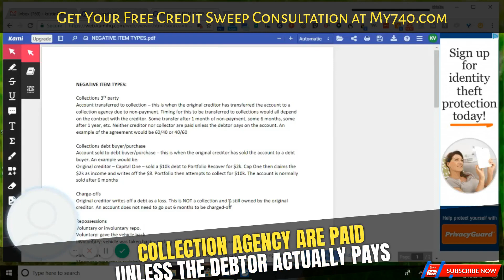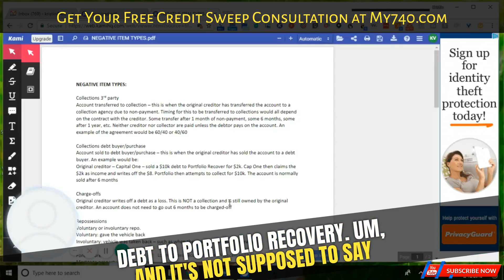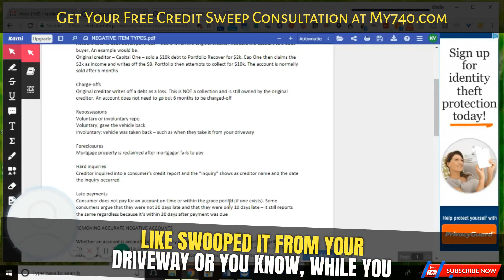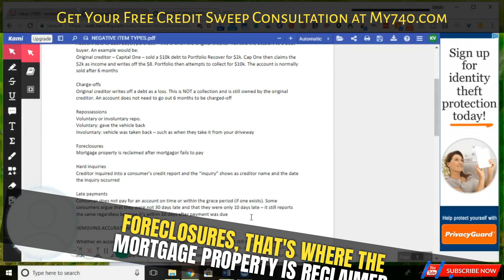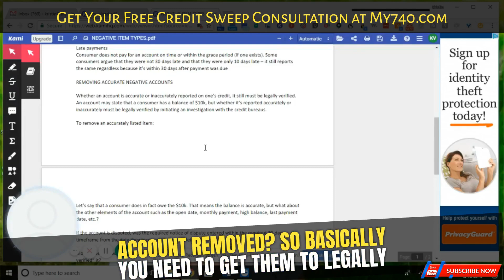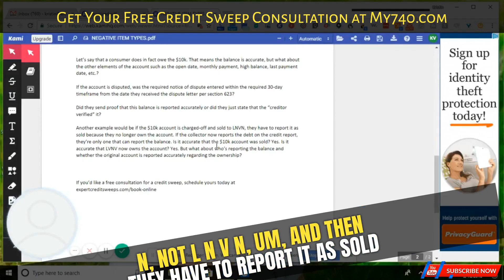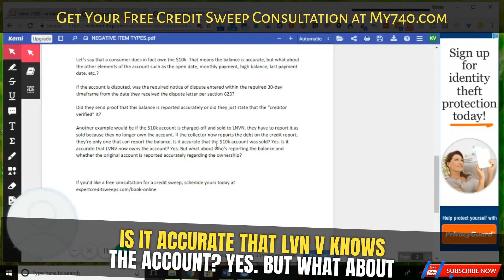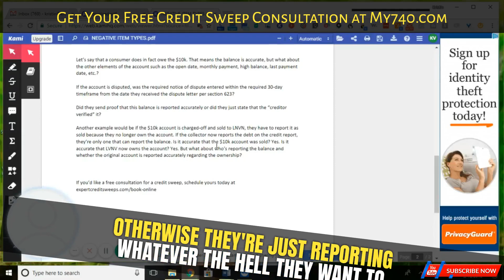How to Dispute ACCURATE Accounts on a Credit Report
One thing you'll want to remember is that virtually 100% of accounts are inaccurate almost 100% of the time, so this video explains how I dispute ANY account on a credit report. If you want to get a free credit sweep consultation head and I will help if I can.

✨ Check out all 3 credit reports and scores with the same credit monitoring I show in my videos and use for my clients with SmartCredit or IdentityIQ: ✨